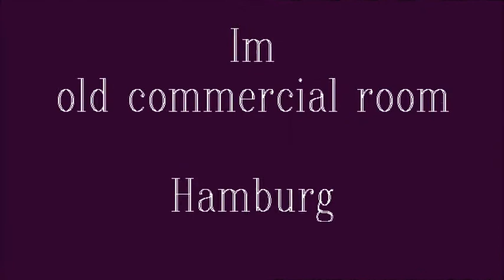Gunter Gabriel & Boris Becker Geburtstag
deep sadness dear friend. Die Buchparty von Boris Becker.
Christian Schommers, bat Gunter doch zu dieser Buchparty, für Boris einen Song zu schreiben. Wie gesagt - schon getan. An jenem Abend, stand Gunter mit seinen Gitarristen, den neu komponierten Boris Song - frisch gepresst auf CD – wartend vor der Tür des „old commercial room“, um Boris mit seiner komponierten Neuheit zu überraschen. Dieser nichtsahnend  - war zunächst sehr reserviert. Doch der Klang der Gitarren und die ersten Zeilen des Liedes, ließen nach und nach sein Eis schmelzen und zu guter Schluss kam große Freude auf.